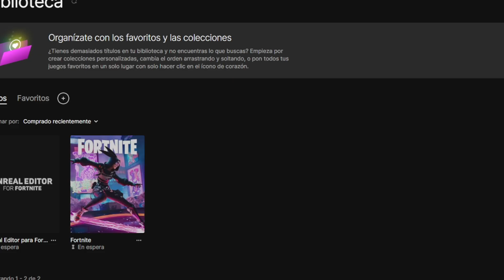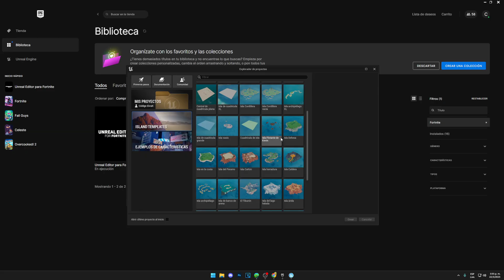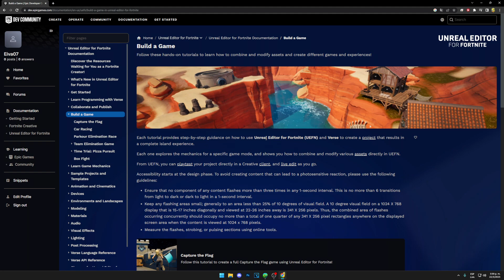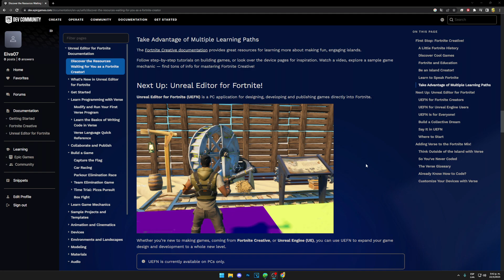COMO DESCARGAR UNREAL EDITOR PARA FORTNITE - COMO CREAR MAPAS DEL CREATIVO 2.0 - COMO FUNCIONA Y MÁS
veremos como descargar unreal editor para fortnite, como crear mapas del creativo 2.0, como funciona el creativo 2.0 en fortnite, como funciona el unreal editor para fortnite y más...

Así es chicos, el nuevo creativo de fortnite ha llegado, se trata del creativo 2.0, creativo 2, nueva version de creativo en fortnite, nuevos mapas de creativo, nuevas islas de creativo, nuevos mapas de fortnite, nueva era del creativo de fortnite o como quieran llamarlo.